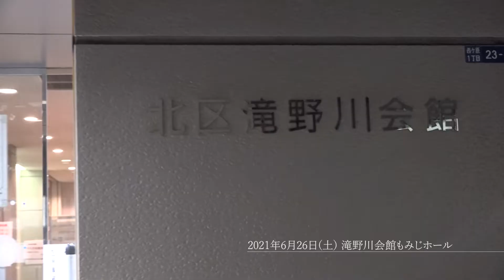2021年6月26日 多元アンサンブルの夕べ 多元交響楽団金管合奏団、東京コンソーツ 滝野川会館コンサート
Arts for the future申請事業　日中友好交流公演　金管アンサンブル「多元フィル金管合奏団」と古楽器アンサンブル「東京コンソーツ」のコンサート。滝野川会館で６月２６日、コロナ対策で無観客で行われました。